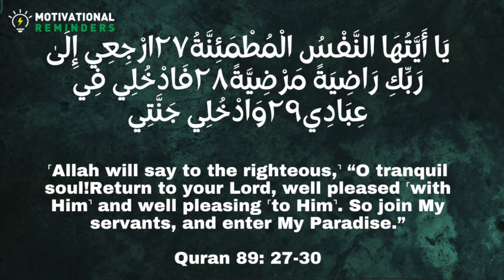VERSE WHERE ALLAH ASKS THE RIGHTEOUS TO ENTER JANNAH